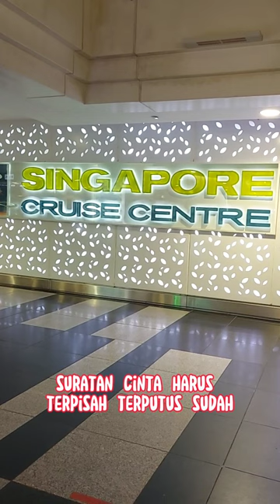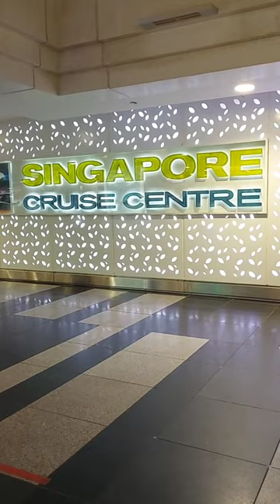KAU YANG MENCIPTAKAN LUKA || THOMAS ARYA || LYRICS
LYRICS KAU YANG MENCIPTAKAN LUKA

Di dalam bayang pilu
Terkurung sesal dan terus ada
Mengapa dulu ku mencintaimu segenap jiwa
Bila akhirnya aku kecewa
Engkau gores luka dengan sengaja

Kini pasrah kuterima
Suratan cinta harus terpisah, terputus sudah

Siapa dia
Yang kau sembunyikan, yang kau pertahankan
Siapa dia
Yang merebut hati hingga ku tersisih
Rasa tak mungkin
Terpukauku ke alam mimpi kedustaanmu

Engkau manjakanku separuh hati
Tanpa kusadari kau permainkan
Perasaan ini, aku tersakiti
Salah di mana sampai kau menusukkan duri di hatiku

Aku tak mengira
Kau tega duakan cinta